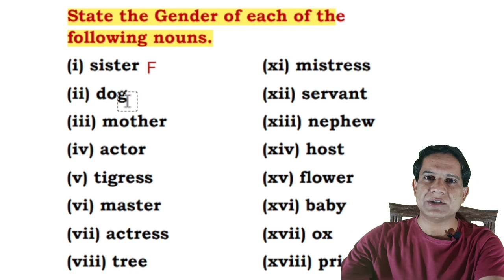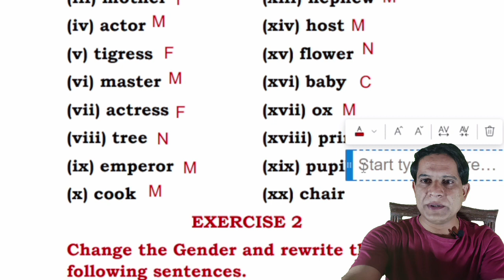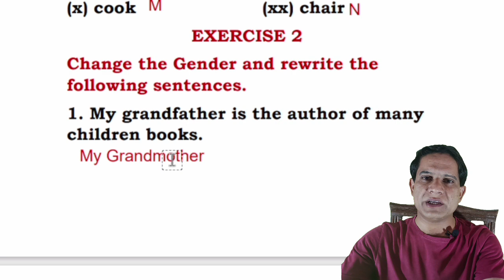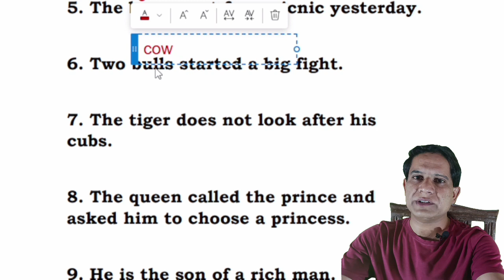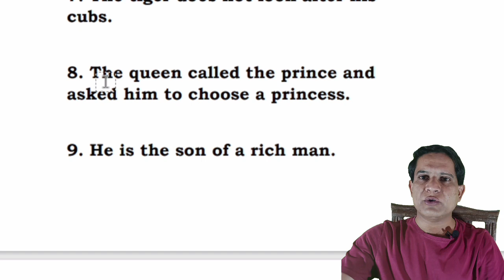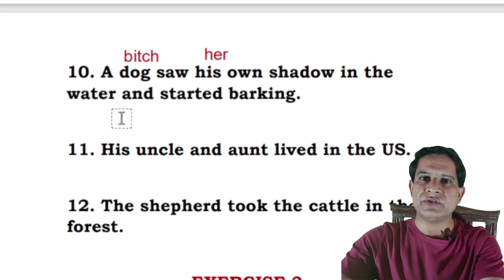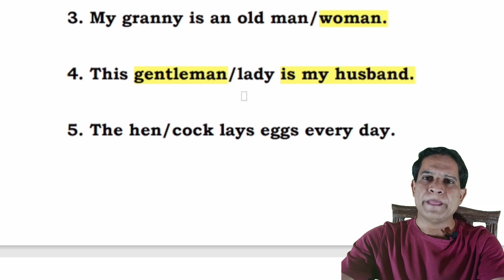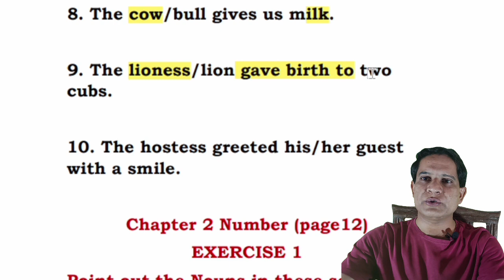Lecture 1: Middle School English Grammar by Wren & Martin | Book Exercise Solution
Middle School English Grammar by Wren & Martin
Book Exercise Solution
00:00 Unit 1, Chapter 1
00:15 Exercise 1
04:12 Exercise 2
11:15 Exercise 3

Wren and Martin Middle School English Grammar chapter 2 solutions
Grammar exercises 2.1 answers
Wren and Martin solutions
Wren and Martin Middle School solutions
Wren and Martin English solutions
Wren and Martin grammar solutions